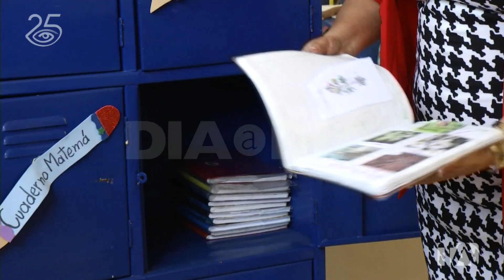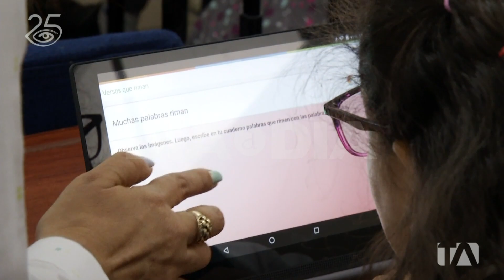Mochila escolar - 2da Parte - Día a Día - Teleamazonas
Las encontramos en una infinidad de modelos, tamaños y colores.  Son un elemento esencial para iniciar el año lectivo. En ella suelen llevarse libros, cuadernos, cartucheras, carpetas y muchos elementos que los estudiantes necesitan para asistir a clases cada día. Según la Organización Mundial de la Salud (OMS) el peso que debería transportar un niño no tendría que superar el 10 a 15% de su peso corporal. En la práctica, muchos escolares sobrepasan por mucho esa recomendación y es ahí cuando comienzan a aparecer las molestias en niños y adolescentes que llevan una carga excesiva en su maleta. Los especialistas nos explican cómo evitar esos problemas al llevar la mochila escolar.